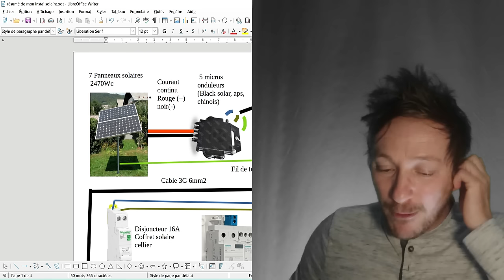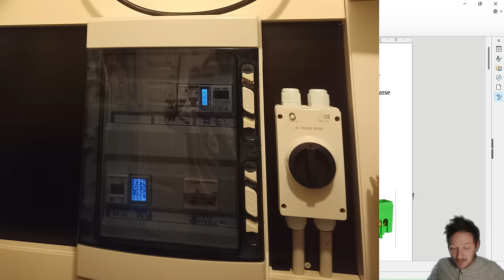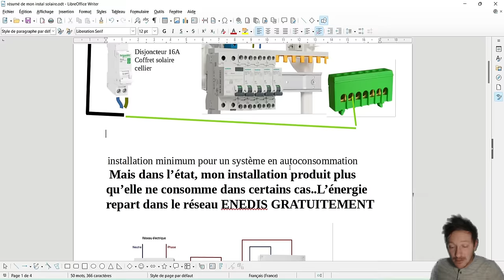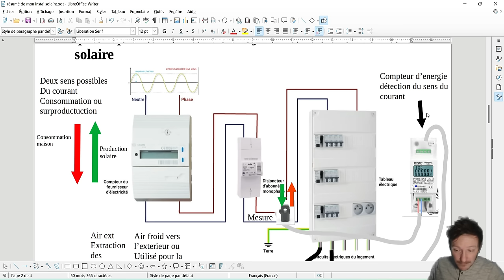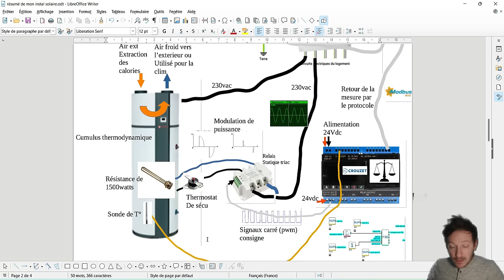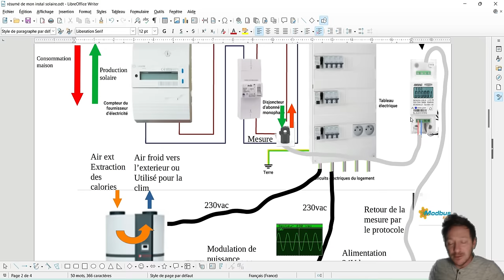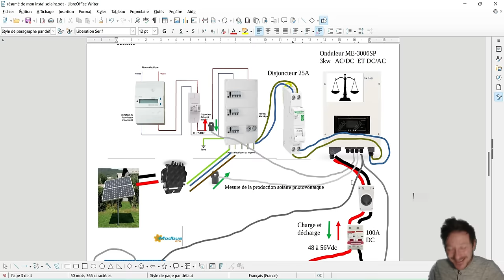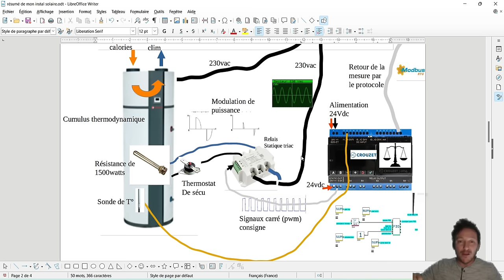Atteindre 95% d'autoconsommation Optimiser à fond l'autoconsommation de la production . Stade 1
Première partie qui résume la mise en place de systèmes capables, d'optimiser au maximum la consommation de l'énergie en trop, produite pas les panneaux photovoltaïques.
Routeur, stockage, priorisation, déclenchement de gros consommateur etc..